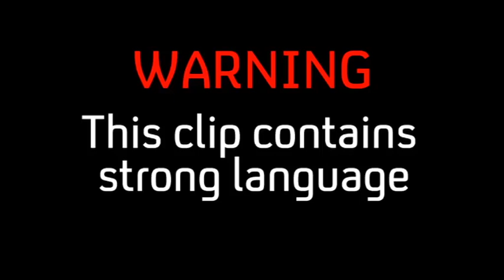Raw Pork In The Tapas Counter | Ramsay's Costa Del Nightmares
Ramsay's not eating here until he's thoroughly inspected the kitchen...